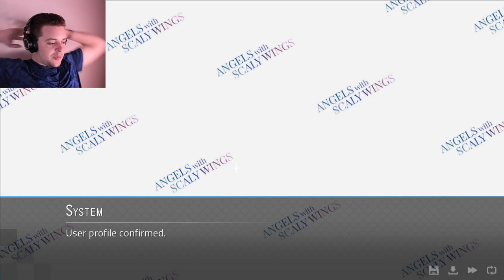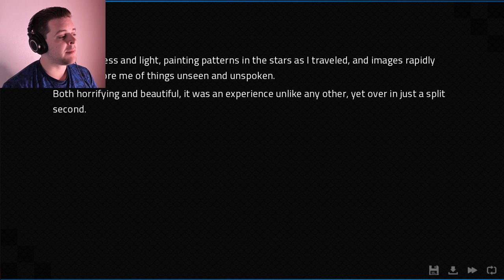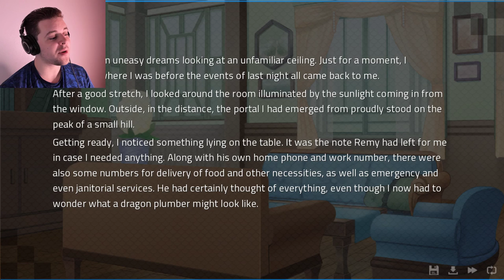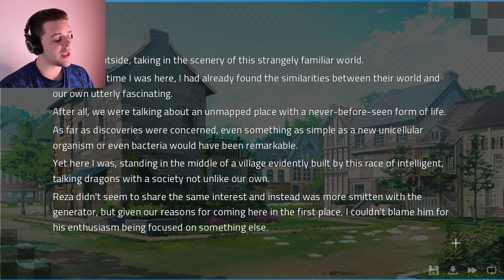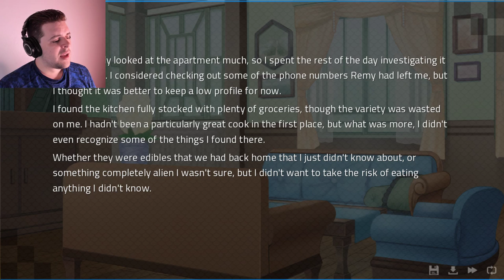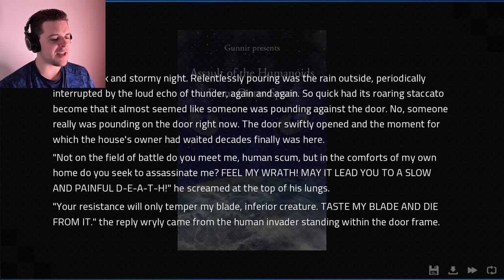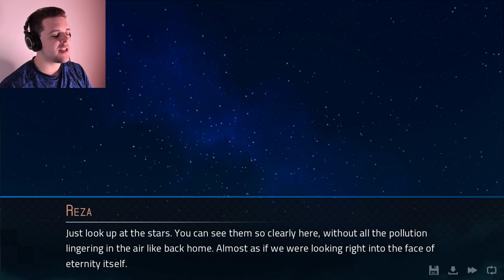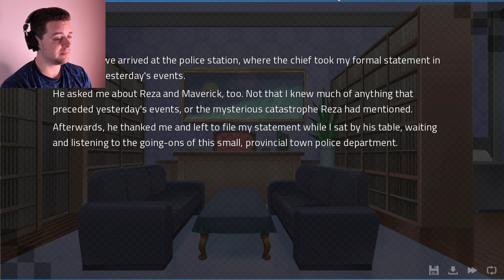THE DRAGON DIMENSION | Angels with Scaly Wings - Part 1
Welcome to the Dragon Dimension! Here there be dragons! Everybody is dragons! Even your dogs are dragons! I don't know about your cat being a dragon, but there's a chance for that as well!

I stream almost every day of the week. So if you missed the live stream, you can tune in tomorrow and see the live stream!